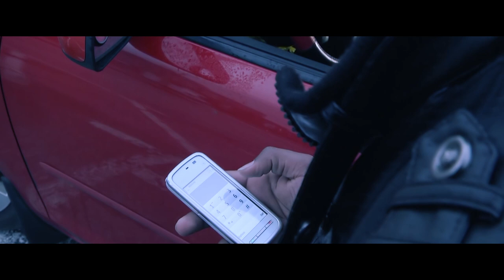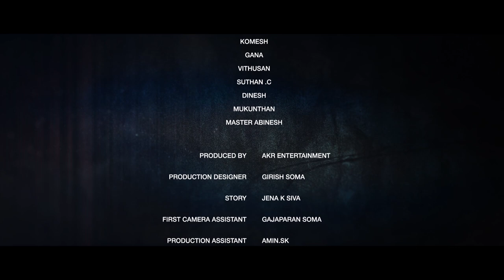T.2006 - [Award Winning] Tamil Short Film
T.2006 - Short Film

" என்ன தான் நண்பனாக பழகினாலும் கர்ணனாக மட்டும் வாழ்ந்திடாதே! "

Awards
- Official Selection at 10th Annual International Tamil Film Festival - 2012
- Winner of Best Editor Award at 10th Annual International Tamil Film Festival - 2012

Starring : Jena K Siva, Amin.SK, Seelan, Komesh, Gana, Dinesh, Mukunthan, Vithusan, Suthan .C, Master Abinesh.

Story & Direction : Jena K Siva

Santhru Sivabalan

Music & Original Score by
Nichalean Mario & Shameel J

Screenplay & Editing
Gajaparan Soma

Produced By
AKR Entertainment

Production Designer
Girish Soma

Language : Tamil
Genre : Action & Music.

Filmed On Location in  Scarborough, Ontario.